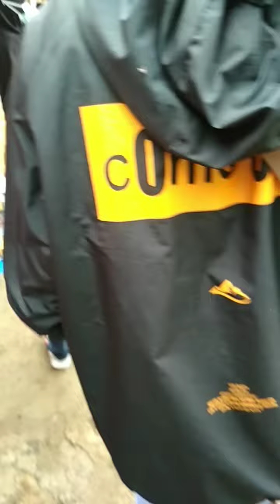acara seserahan pernikahan di pedesaan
acara seserahan pernikahan adat Sunda